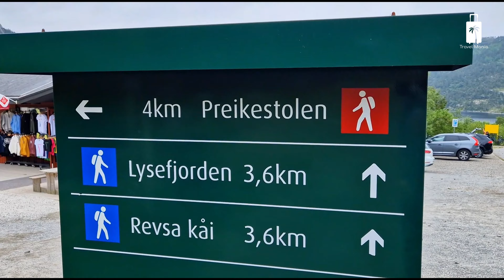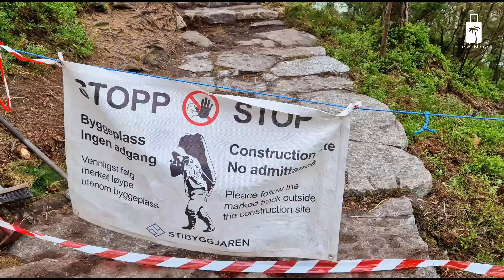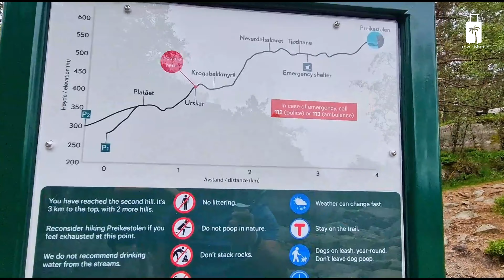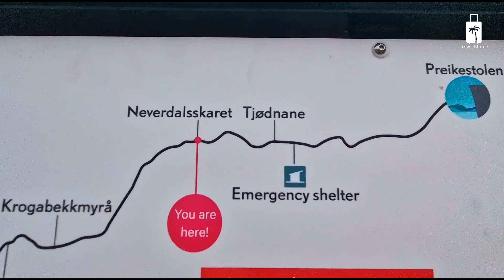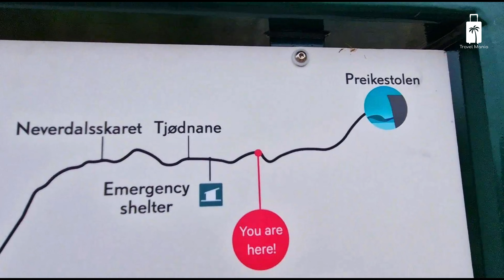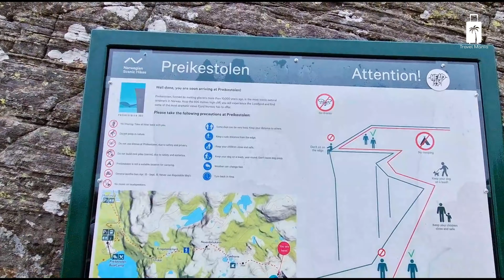Norway 2024! Hike to Preikestolen (Pulpit Rock)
Hi lovely followers! In todays video we are taking you to hike with us on most popular tourist attraction the pulpit rock (Preikestolen).